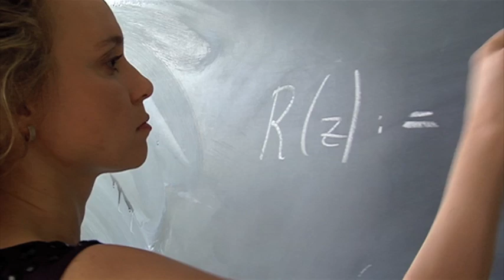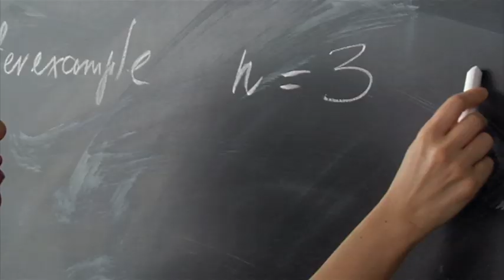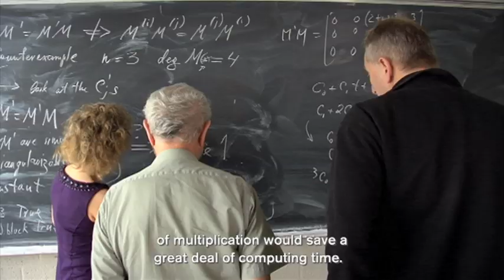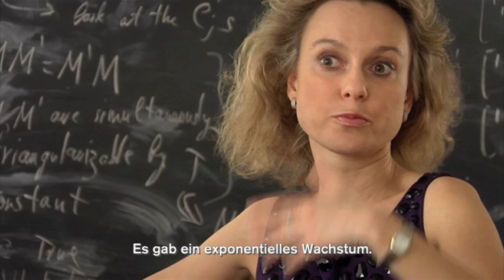Olga Holtz - The Beauty of Mathematics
Ein Porträt der Mathematikerin Olga Holtz, Professorin für angewandte Mathematik in Berlin. Dieses Video wurde produziert für WeltWissen - 300 Jahre Wissenschaften in Berlin, Martin-Gropius-Bau, Berlin, von uncertainty-film, d2010.